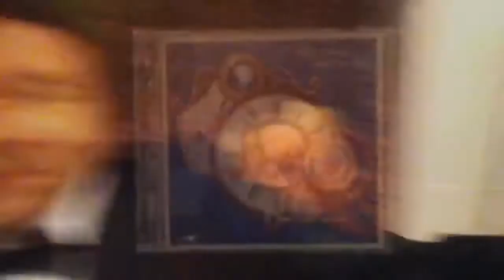Recording Vlog 9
Dave Everitt session and Oblong label album wrap party.